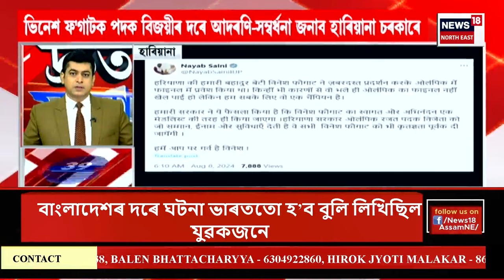SPEED NEWS : TOP 100 NEWS | পেৰিছ অলিম্পিকত ভাৰতৰ প্ৰথমটো ৰূপৰ পদক | Paris Olympic 2024